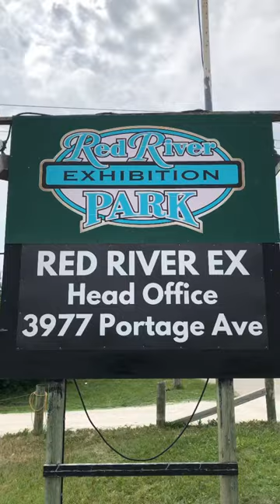RED RIVER EX Manitoba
RED RIVER EX at Winnipeg Manitoba Canada.